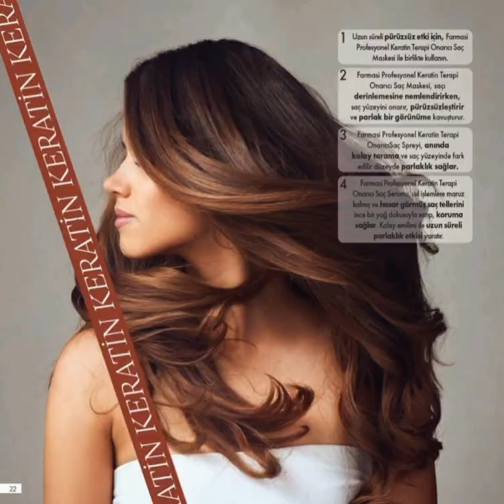Farmasi Ocak Ayı Kataloğu Yeni Yıla Özel Fırsatlar // Farmasi Ocak Ayı Kataloğu 2023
Farmasi'ye üye olmak için aşağıdaki linke tıklayın.

OYNATMA LİSTELERİMİZ